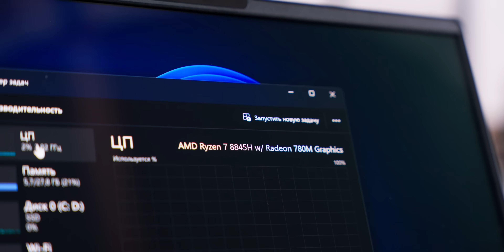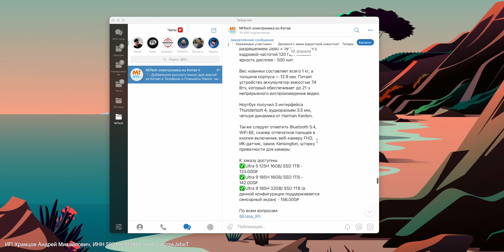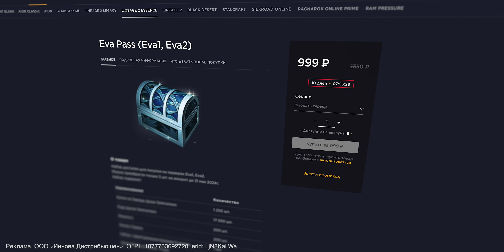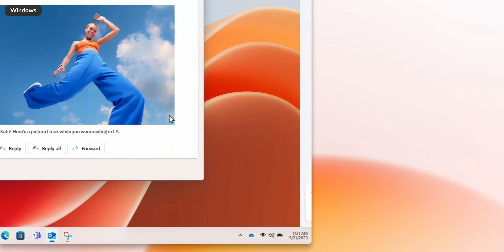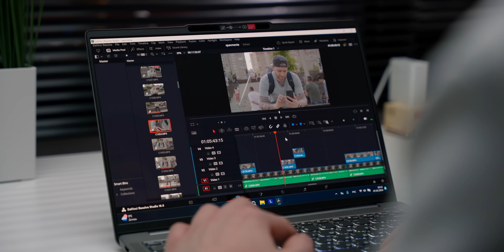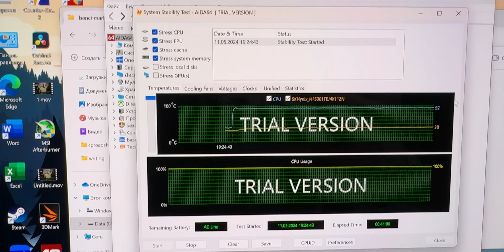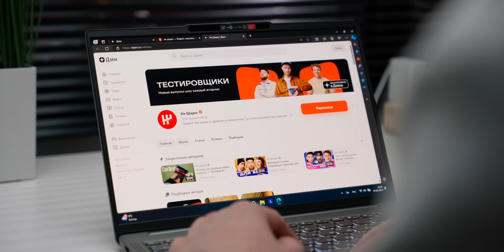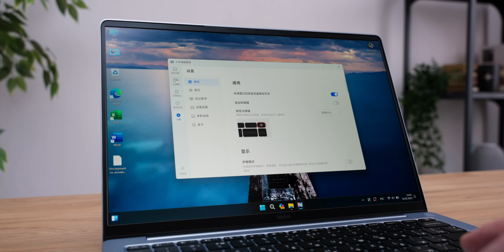Какой ноутбук взять до 100тр? Сравнение — Lenovo Xiaoxin Pro 14 vs RedmiBook Pro 14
💠 Lineage 2 Essence — попробуй Project Eva — отдельный комплекс серверов с уникальными механиками и гибкой монетизацией.

Хотел сделать обзор но получилось сравнение Lenovo Xiaoxin Pro 14 на AMD r7 8845 с RedmiBook Pro 14 на intel Ultra 5 125H. Так что это не только Lenovo против redmi но и intel против AMD. В ролике я провожу тесты в играх, так же замеряю экраны на яркость и шим, провожу тест автономности, производительности и стрессоустойчивости)) И вот что можно сказать - 14 дюймов менее производительны чем 16 дюймов. Потому что на 14 дюймовом intel ultra 5 125H троттлит сильне чем на 16 люймах. А AMD R7 8845 в 14 дюймах менее производителен чем в 16 дюймах.

Реклама. ООО «Иннова Дистрибьюшен», ОГРН 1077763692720. erid: LjN8KaLWa